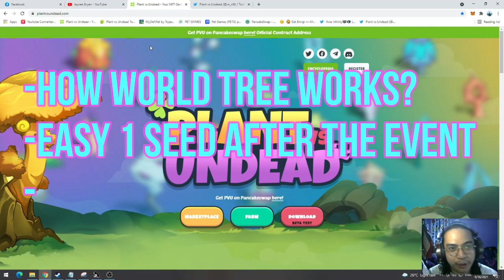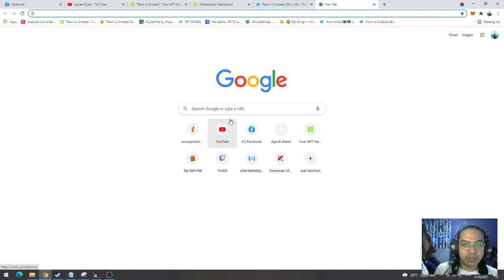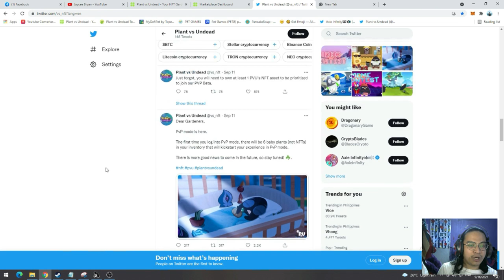PVU BEGINNER'S GUIDE | HOW WORLD TREE WORKS? | EASY 1 SEED AFTER A WEEK | PVP UPDATE [TAGALOG]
Hellooo guys! Konting information lang po about sa world tree and after ng 1st week booster ano ang mga makukuha at mangyayare?

After the 1st week booster :
LE to PVU = 150 LE to PVU
more than or equal 1 NFTs

Daily quest : 50 LE and 1 Sunbox

PVU BEGINNER'S GUIDE

PVU BEGINNER'S GUIDE PVU BEGINNER'S GUIDE

PVU BEGINNER'S GUIDE PVU BEGINNER'S GUIDE PVU BEGINNER'S GUIDE

PVU BEGINNER'S GUIDE PVU BEGINNER'S GUIDE PVU BEGINNER'S GUIDE PVU BEGINNER'S GUIDE

PVU BEGINNER'S GUIDE PVU BEGINNER'S GUIDE PVU BEGINNER'S GUIDE PVU BEGINNER'S GUIDE PVU BEGINNER'S GUIDE

HOW WORLD TREE WORKS? | EASY 1 SEED AFTER  A WEEK | PVP UPDATE